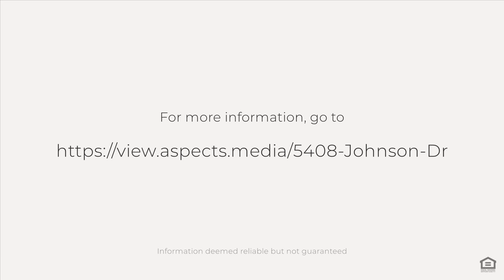5408 Johnson Dr, Pasco, WA